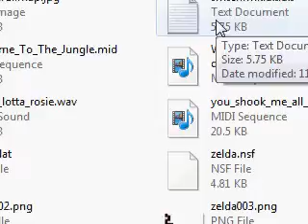Link and Ama's Awesome Quest 1 playthrough part 2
I have a couple of things to fix in Level-3 but Level-3 will soon be fully finished. This is part 2. My quest will take some days to make but I will post a link in video descriptions of mine to quest download when it is finished.